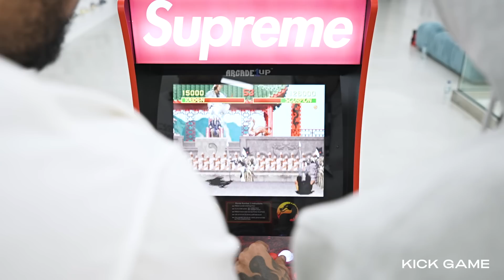Best of Shopping for Sneakers at Kick Game 2021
As we round off an incredible year, here's the best moments from Shopping for Sneakers this year.

Watch the video above and let us know your favourite moments